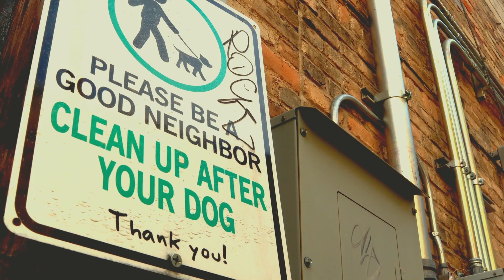Salad days | short film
Definition of Salad days: the best time of youth

"Salad days" is a non narrative short film inspired by the coming of age genre of films, for example, The Florida Project. Where the viewer is able to have a glimpse into the life of the characters.

This is my first time creating a short film ever. I decided to go with a non narrative piece because I'm still working on bettering my writing skills. I am very happy with the way it turned out.

Cinematographer: Ramiyah Brooks
Editor: Ramiyah Brooks